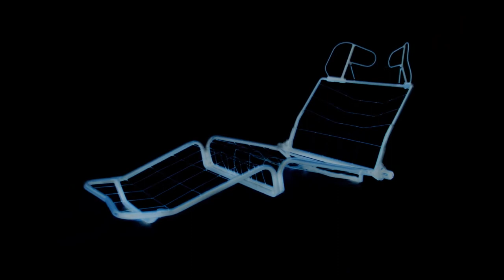Cassina | Experimentation, Research and Innovation | smow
Mit Farben, Materialien, Formen experimentieren - das ist Cassina. Entdecke Cassina auf ► smow